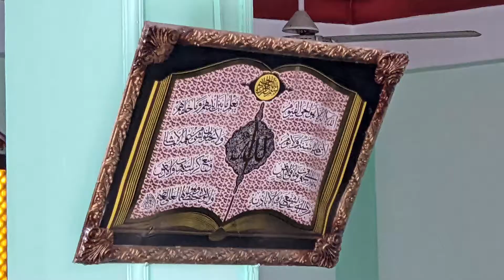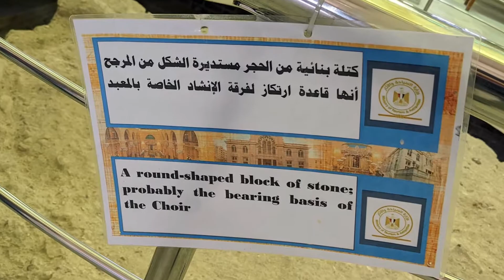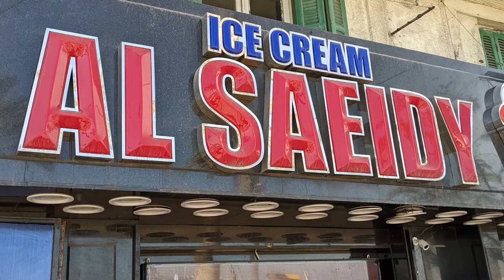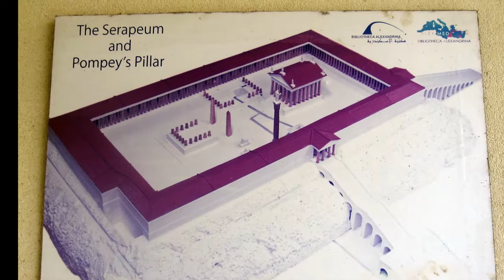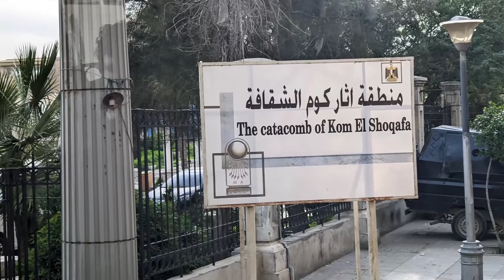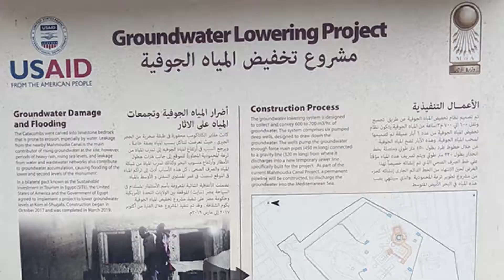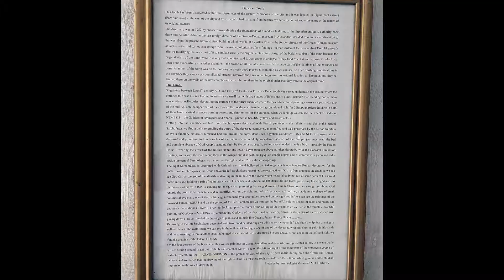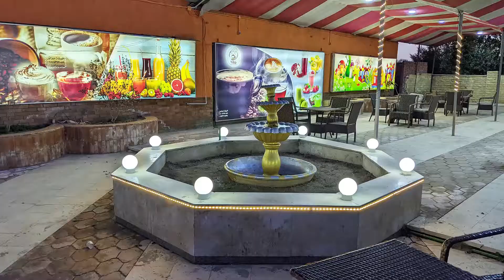Egypt (2022) Day 4 Alexandria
Egypt, Alexandria